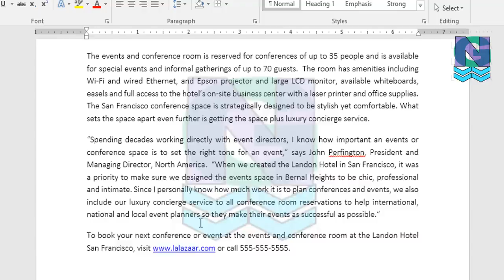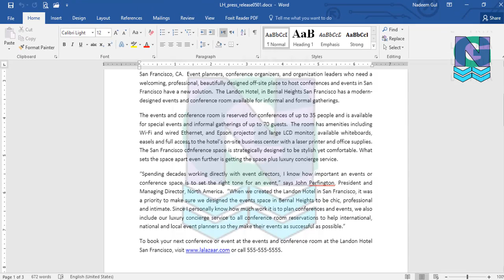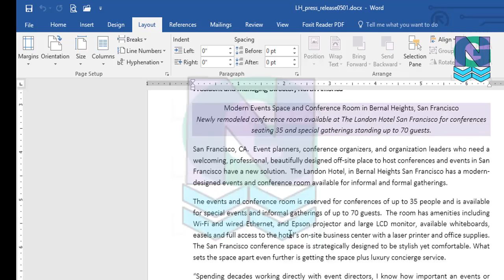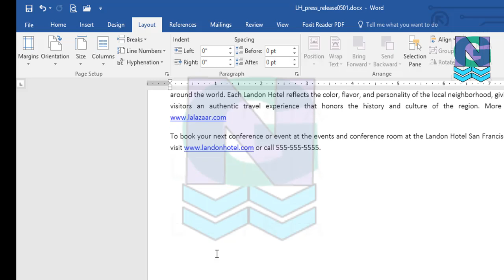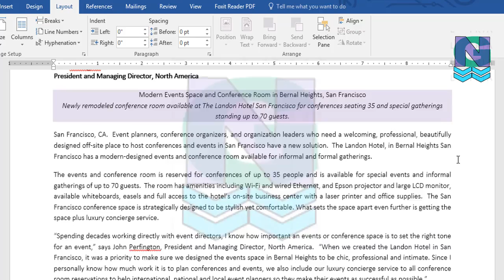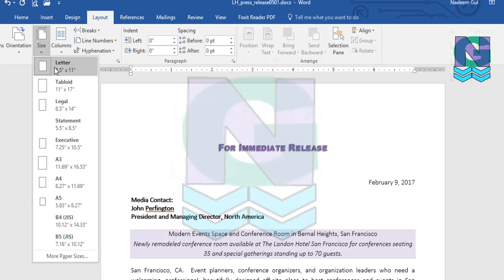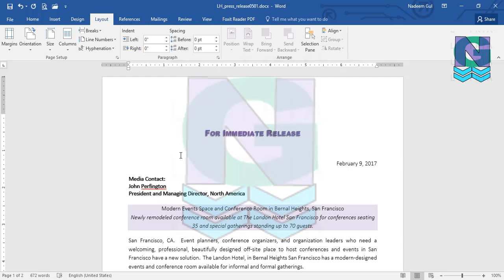Microsoft Word 2016 in Urdu - Hindi (Page Setup and Margin Settings) Lesson 16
In the name of Allah, the most Affectionate the Merciful. Assalamu Alaikum! (Islamic greetings).

In this video, I’m gonna tell you about the Page setup and how to setting up margins properly. When you create a Microsoft Word 2016 document, it’s a best practice to set up the page and its margins properly, in other words before starting a new document, pre-planning is necessary. If you don’t spend a little time on planning now, you’ll have to spend a lot of time otherwise.
For example if you create and finalize your whole document, let’s say about 300 hundred pages. Now at the printing phase if you don’t have the proper sized physical page, believe me, you’ll face a lot of difficulty printing the document. So in short document planning is as necessary as its contents. So let’s see what’s in the video….